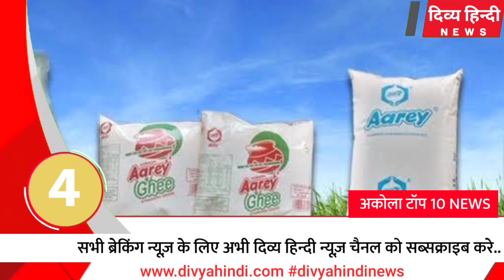अकोला ज़िले की 10 बड़ी खबरे दिव्य हिन्दी की सुपरफ़ास्ट न्यूज़ Akola news | Divya Hindi News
अकोला की फटाफट न्यूज़, 10 बड़ी खबरे.. akola city top 10 news, akola news,